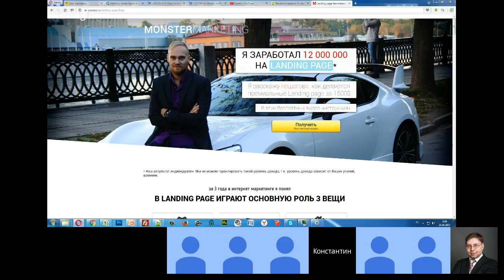Результаты участников наставничества, Сергей, ниша - шкафы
Мы продолжаем набор в новый тренинг, который заменяет Наставничество. Расширена линейка тарифов, обновленная информация. Успейте занять место по сниженным ценам

1. Увеличил оборот своего партнера с 1,5 млн. руб до 4-х.
2. В результате работы с отделом продаж по рекомендациям Константина увеличил % закрытия заявок
3. Вывел партнера на новый уровень: расширяет штат, закупает оборудование, запускает новую линию продукции

наставничество Константина Горбунова, индивидуальное наставничество, групповое наставничество, обучение константина горбунова